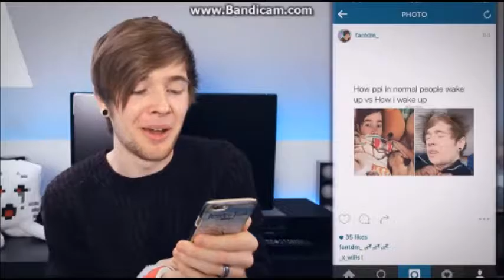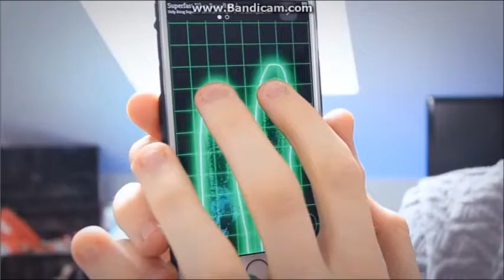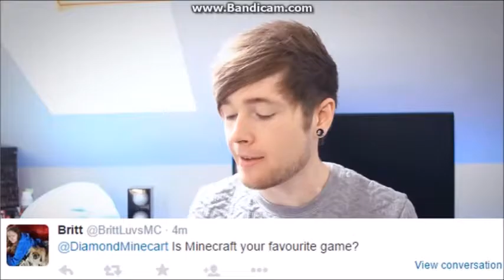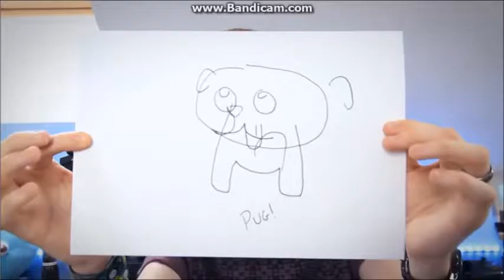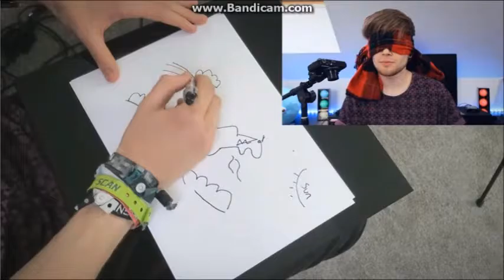DanTDM Funny Montage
Links to where i found these videos:
0:00
1:28
3:58
6:39
10:48